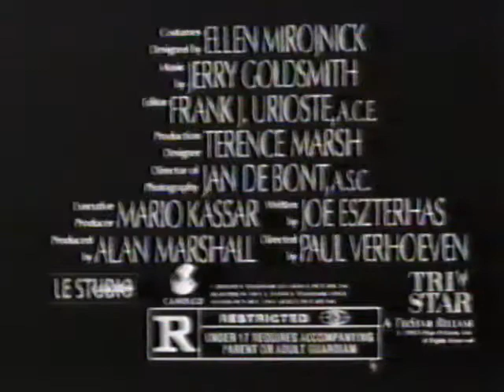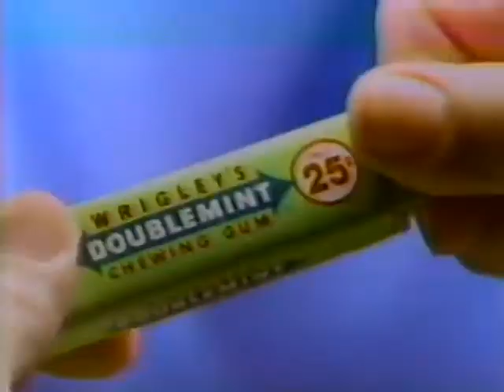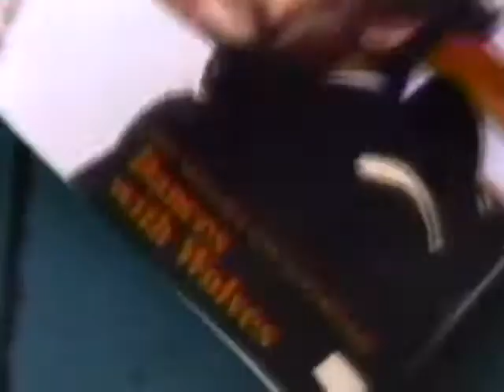1992 Commercials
A collection of commercials from various channels circa 1992.  Includes the following:

Basic Instinct theatrical release
Snapple - Richie Sambora Tower Records tie-in
Doublemint Gum
MTV - surreal bike wheel bumper
Showtime Cable Package
UrCarCo Used Car Dealer
1-900 Number Two Girls